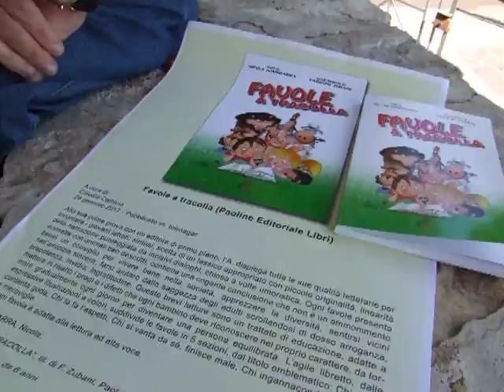CAMPODIMELE(lt), intervista all'Autore di Favole, Nicola Maggiarra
CAMPODIMELE(lt),in occasione del9° FESTIVAL della fiaba nel PAESE INCANTATO